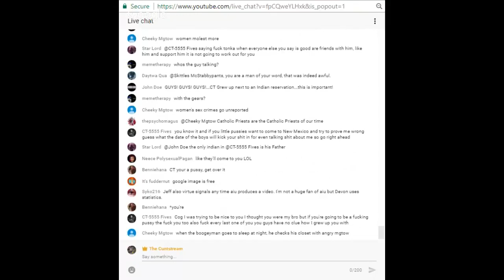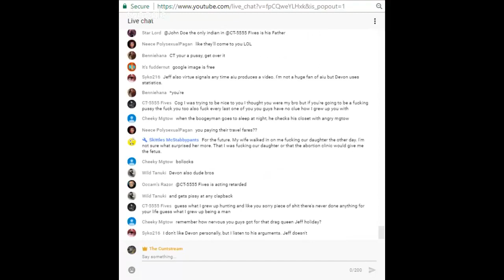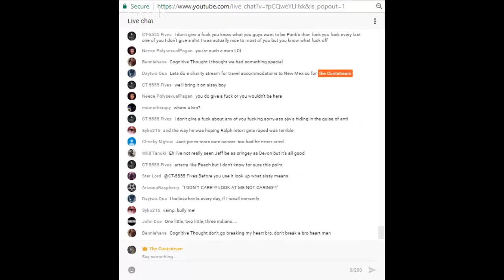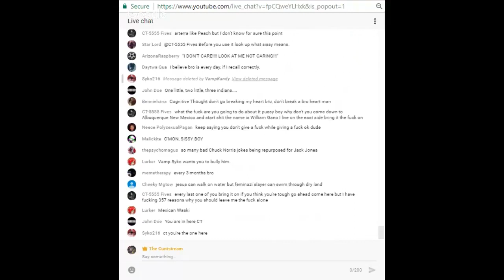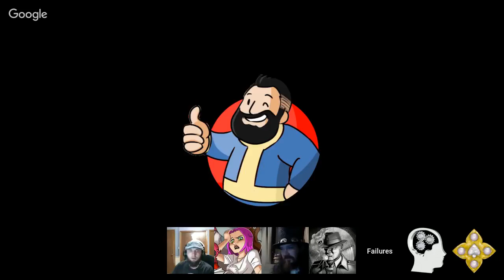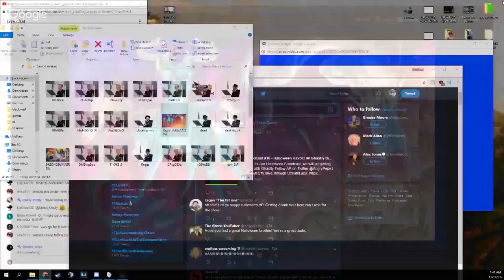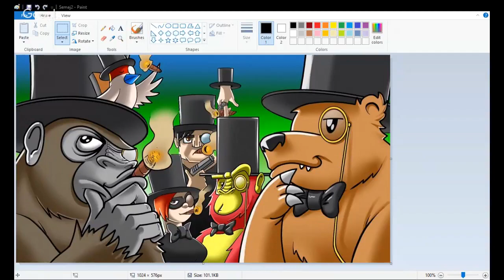Wrath returns FROM THE DEAD! Halloween Cuntstream!